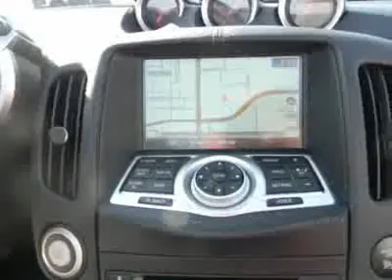2010 NISSAN 370Z Costa Mesa, CA P0301014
2010 NISSAN 370Z Costa Mesa, CA
Stock

NAVIGATION,SPORT,LEATHER, 6 SPEED,LOW MILES,,,